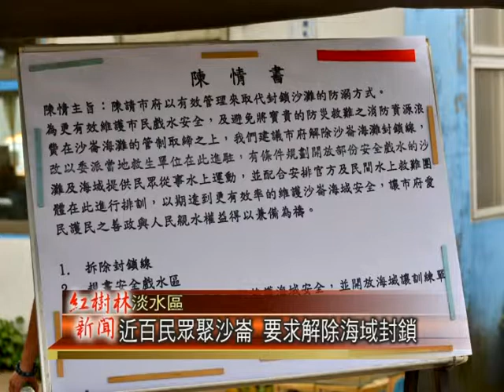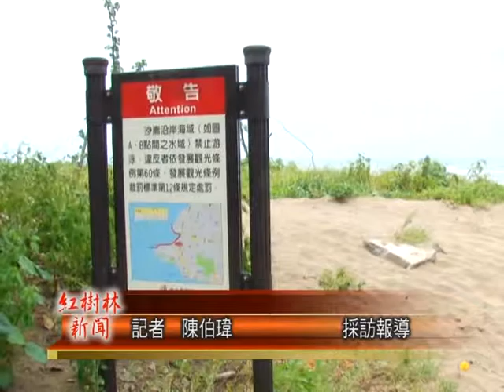1020722紅樹林有線新聞 近百民眾聚沙崙 要求解除海域封鎖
新北市政府對沙崙海域實行的高壓封鎖政策，引發了許多淡水在地居民與水上救生團體的不滿，因此在上週六，由民間發起的請願活動也號召了近百人前往沙崙海邊進行抗議，而淡水區長蔡葉偉也代表新北市府接下陳情書，區長表示，會將地方的聲音，傳達給市府高層，也希望市府能夠參考升格前零事故的管理模式，有效來管理沙崙的海域。